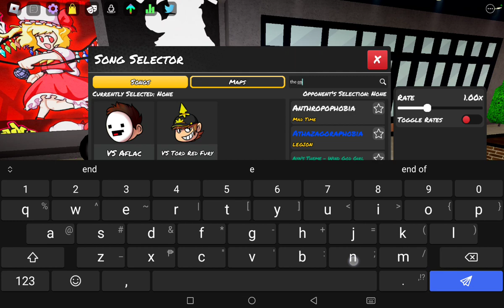what I struggle on songs?